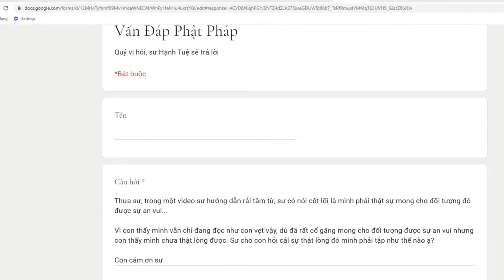333. Làm sao để rải tâm từ không phải là đọc vẹt?